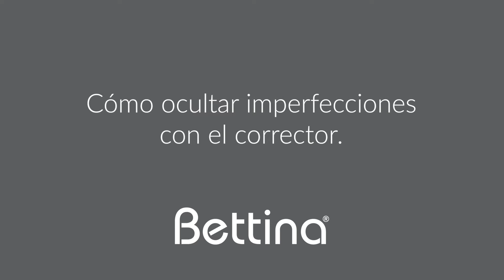Como usar el Flawless Disguise Concealer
Cubre las imperfecciones que aparecen bajo los ojos con el Flawless Disguise Concealer. Esta fórmula mejora la apariencia de tu rostro haciéndolo ver más fresco y luminoso. También puedes utilizarlo donde tengas alguna imperfección que desees corregir. ¡Está disponible en seis tonos!

Modelo: Valerie Torruellas
Tono de Concealer: Salmon
Maquillista: Lissy Rivera